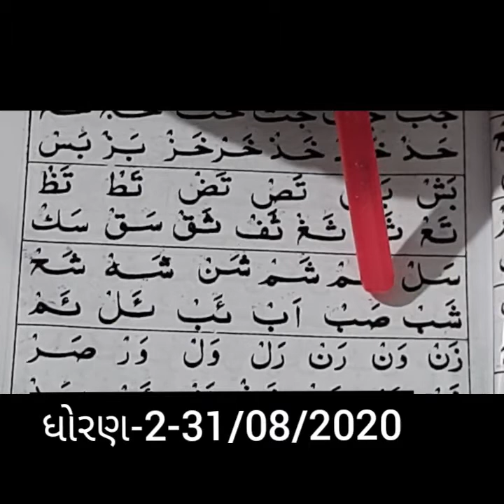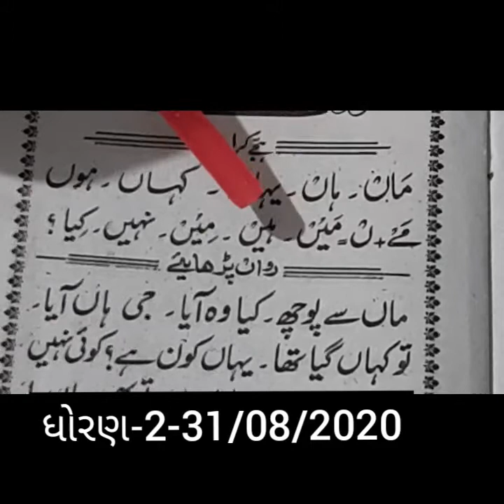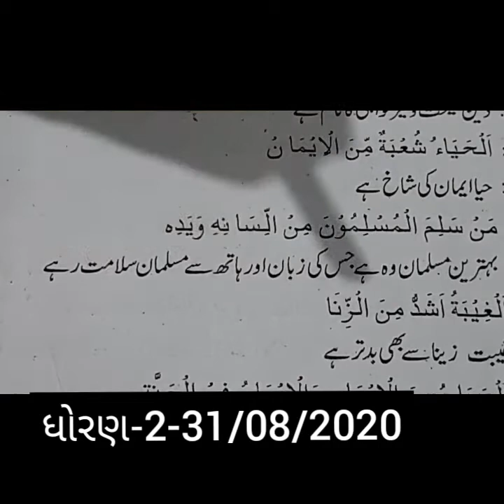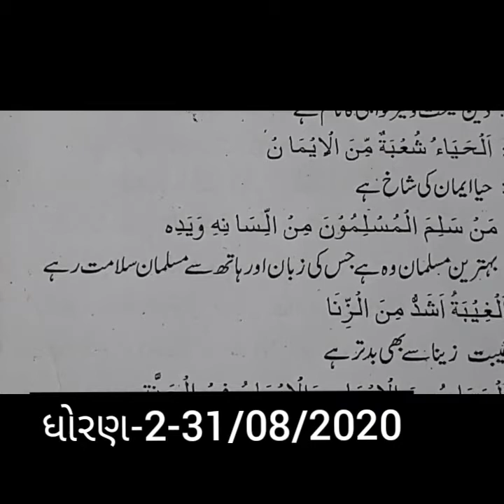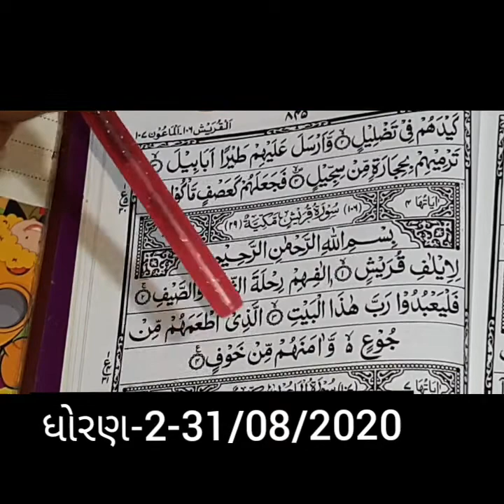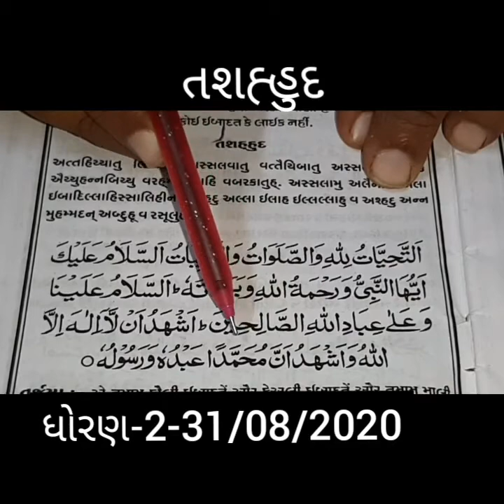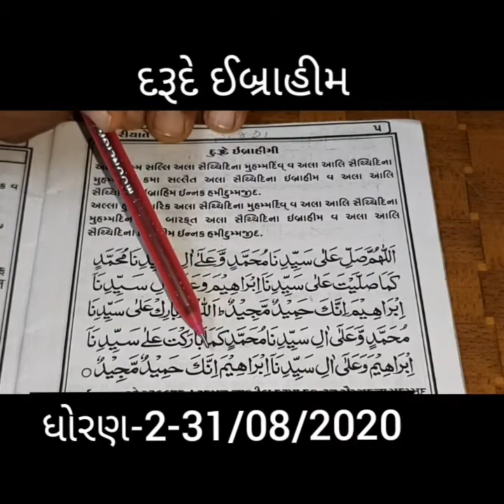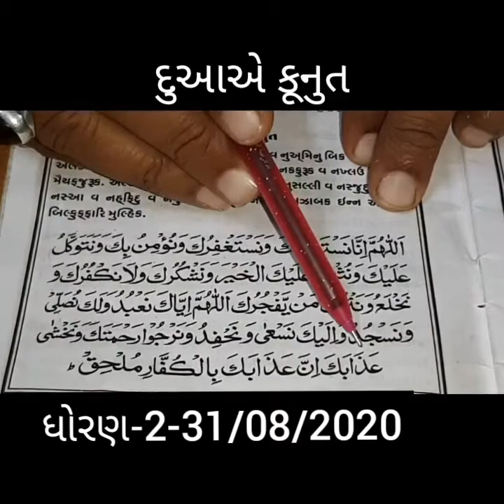Islamiyat 2,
Islamiyat 2, 31/08/2020